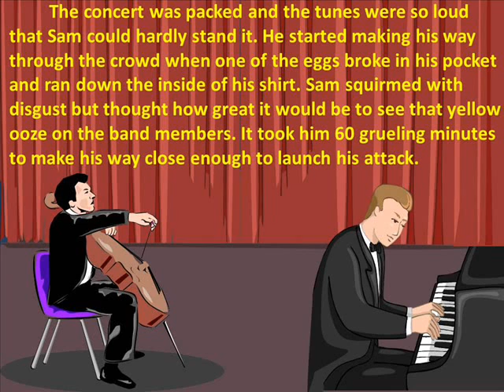Riddle #2 - Eggsactly What Happened